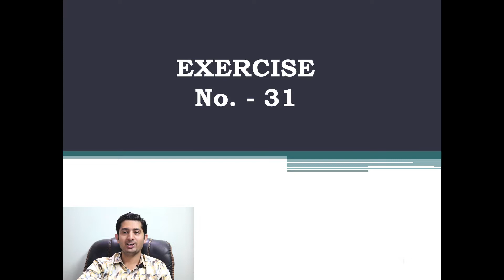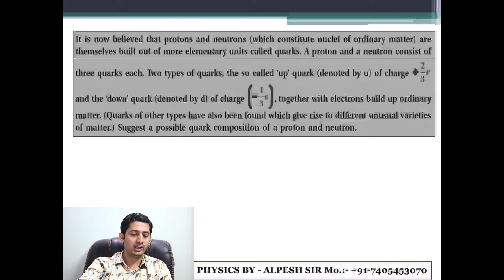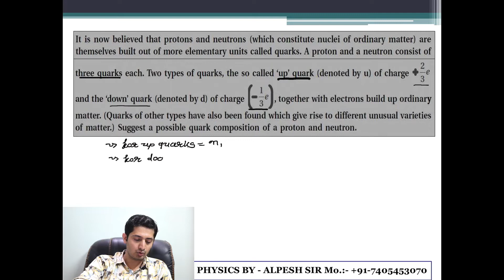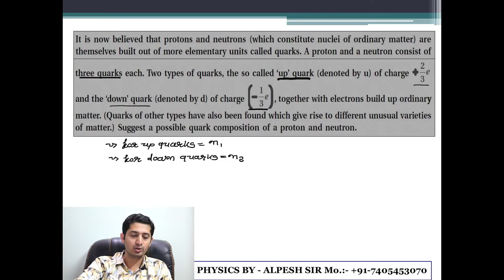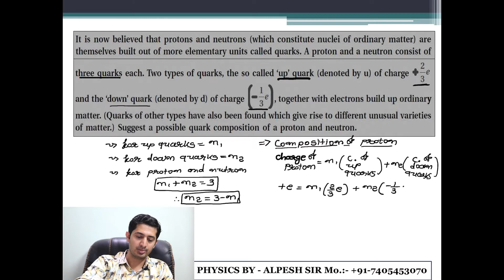EXERCISE NO 31/PHYSICS/CLASS 12/CHAP 01/ELECTRIC CHARGES AND ELECTRIC FIELD